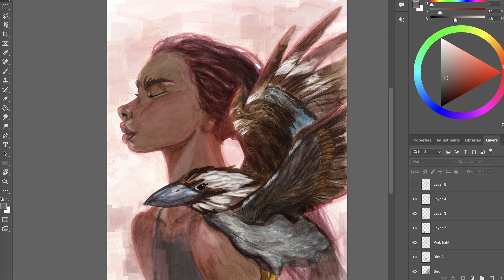Study of Loish's "Kookaburra" - Mixed Media (Watercolour and Digital)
Loish is one of my art heroes! I did a study of her beautiful piece, "Kookaburra" (check out the incomparable original

You may notice I didn't replicate the hands in my study - I had to pick my battles and decided to study hands another day! I was more interested this time around in how Loish draws faces and how she pushes colour. I also experimented for the first time with doing a watercolor base and then digitally pushing more shadows/ lighting and texture. I think I'll try this workflow again, it was really fun!